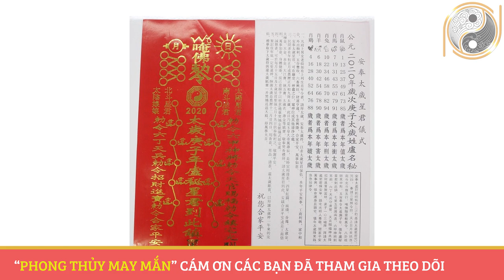Chúc Mừng Tuổi "Kỷ Mùi 1979" Cuối Năm 2020 Được Lộc Trời Cho Giàu Sang Phú Quý Trọn Đời | PTLT